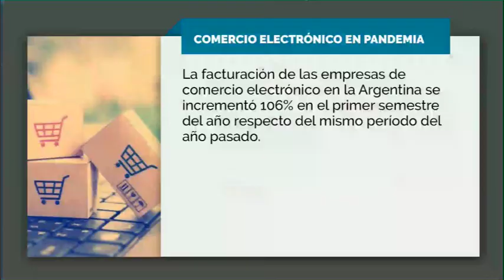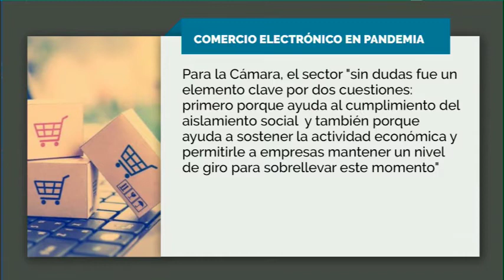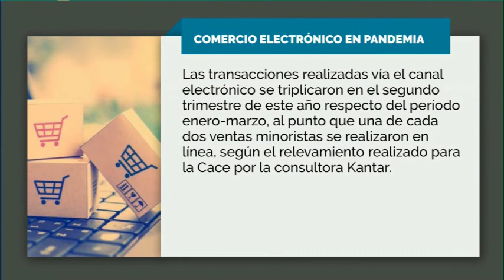EL COMERCIO ELECTRÓNICO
Nuestro compañero Pablo Callejón nos acerca un análisis acerca de la situación que atraviesa el comercio electrónico en el marco de la pandemia por el coronavirus.